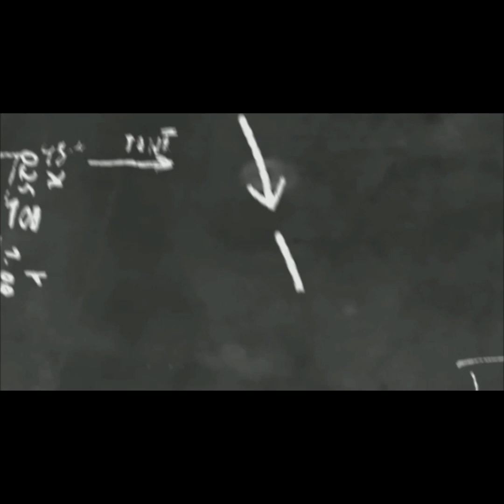Les sept corbeaux